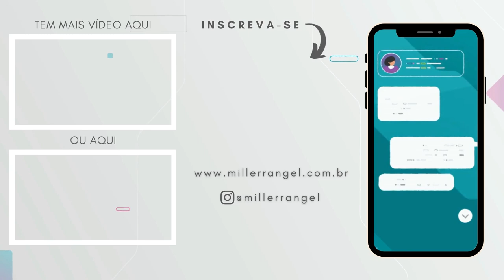Como AUMENTAR AS VIEWS nos stories em 2021 | 5 dicas!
Como aumentar as views nos stories agora em 2021 é uma das coisas que todo Criador de Conteúdo no Instagram quer. Afinal, os stories até hoje são uma ótima ferramenta para engajamento e relacionamento com seguidores.

Nesse vídeo eu te conto 5 dicas bem simples e super efetivas que me fizeram ter o dobro de visualizações nos stories no meu novo perfil em 7 dias as aplicando.

Se você quer mesmo aumentar as visualizações dos stories precisa por isso em prática. Destaque para as duas últimas dicas do vídeo!

Meus equipamentos:
Câmera Canon SL2 (fora de linha). Vou deixar o link da SL3: